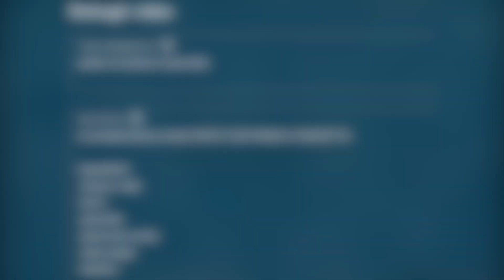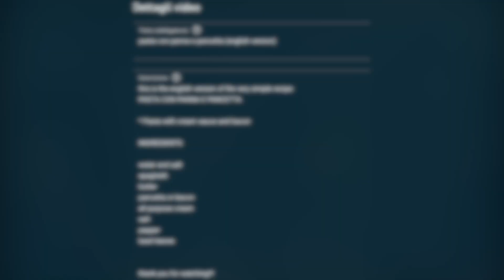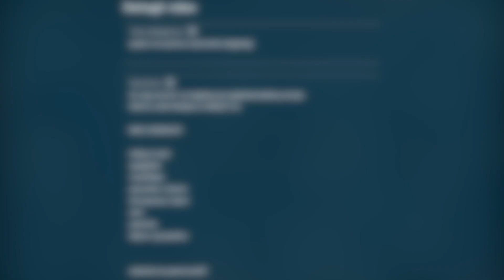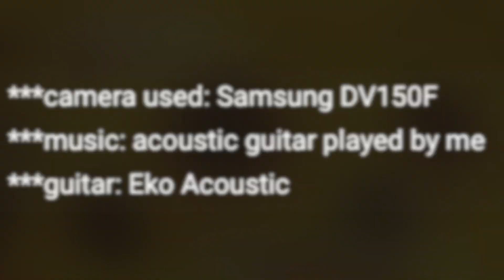Pasta con Panna e Pancetta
CIAO EVERYONE!!!

I am renewing my channel!

Yes! I am starting fresh after so many years and I can't wait. I want to share more with you now that I have made up my mind about my name.
I know...
It is really hard to move on because of my old videos that might actually be confusing because of my old name I have to just let Kquinze go... and welcome Karen! my true name.
I might eventually be reuploading my old videos just to have a record because I know for sure I will miss them and I don't want to eliminate them all the way. Maybe I will do a commentary video or something, maybe a vlog in which I will insert some snippets or just reupload them all the way so as not to loose those videos. (tell me if you agree!)

And if you are new, thank you for stopping by I hope you'll enjoy this channel!

Grazie =)
Salamat!

hI! I am Karen and I film videos as a hobby! I hope you enjoy my channel!